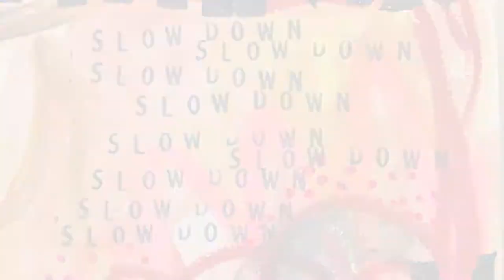"Slow Down"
A creative exploration of the "slow down" message from older adults. To learn more about this work, bringing art therapy to older adults in Elder Care Alliance communities, check out Dr. Partridge's book: Art Therapy With Older Adults: Connected and Empowered. You can also find out more about Elder Care Alliance